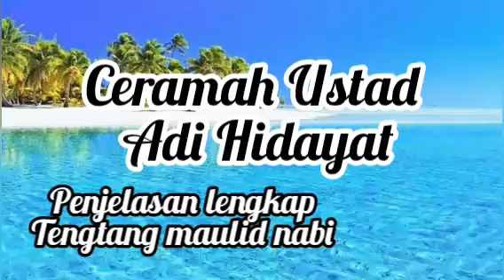Hukum Maulid Nabi Muhammad Saw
Penjelasan Ustadz Adi Hidayat tentang memperingati Maulid Nabi Muhammad Saw